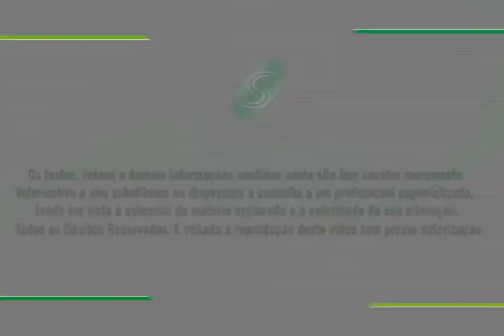Preços de Transferência e Contratos de Rateio de Custos e Despesas